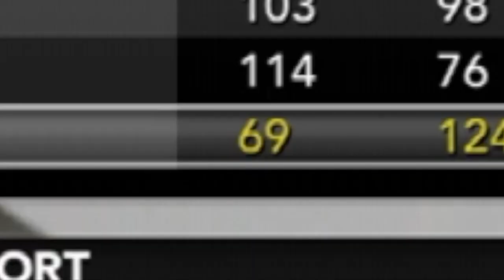First Conference Game vs. San Diego State Aztecs | NCAA 14 Olympia Owls Dynasty | Episode #4